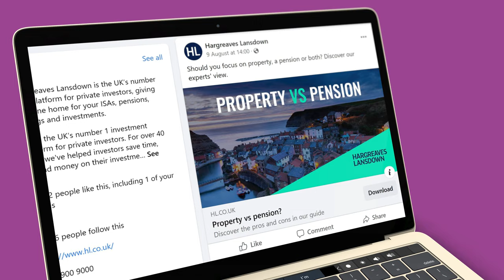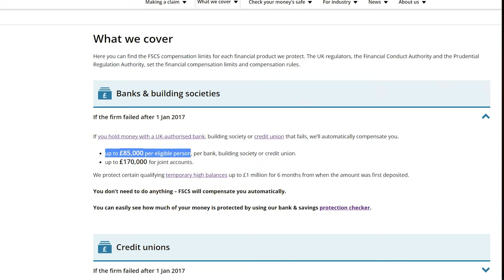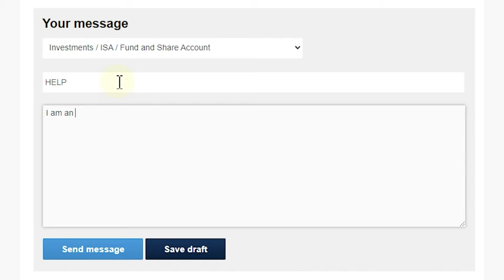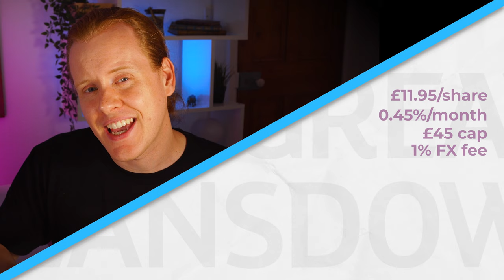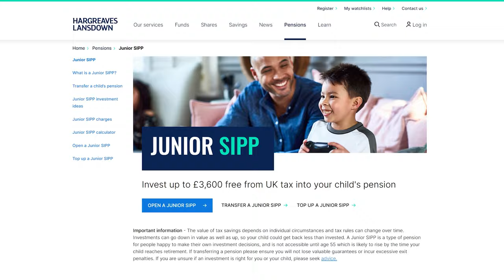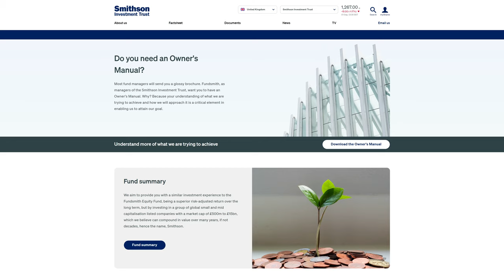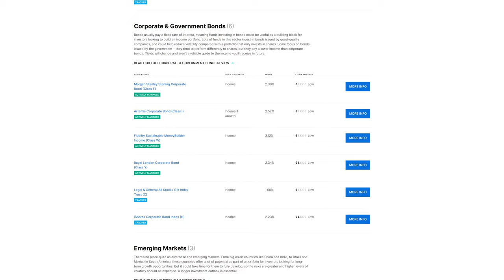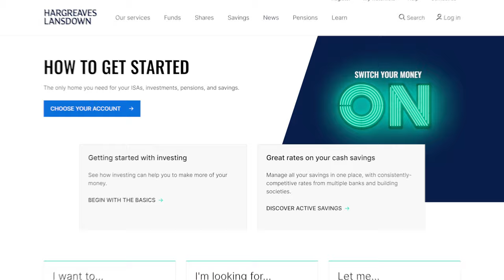Hargreaves Lansdown Review 2024 - The Most Reliable ISA?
Today I'm reviewing what I believe is the most reliable ISA for 2024- Hargreaves Lansdown. They are quite unfairly branded as an expensive provider when I think they are cheaper than most people think and their customer service is exceptional.

📈 Free Downloadable Guides by HL (Pretty Decent)

1. How Much You Need to Retire
3. ESG Investing (Green Investing)
4. How to Pick Shares
5. Guide to Investment Trusts
7. Guide to Junior ISAs

00:00 - Why Hargreaves Lansdown?
00:40 - Free Guides
0:53 - Who is Hargreaves Lansdown?
1:20 - The #1 Benefit
2:34 - Customer Support
5:02 - The Fees
8:45 - Worth Thinking About
9:53 - Types of Accounts
11:10 - What you can buy
12:38 - Active Savings (Interesting)
13:04 - The Design
13:50 - Reviews
14:01 - Final Verdict